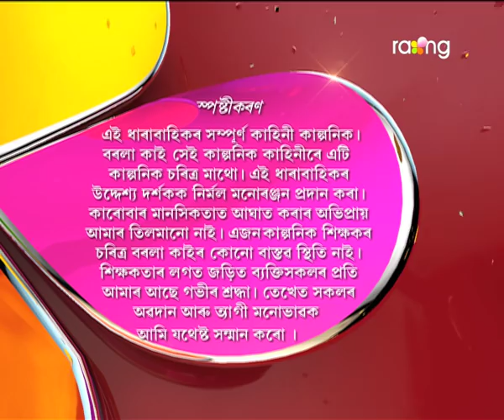Borola Kai - বৰলা কাই | 23rd Dec 2017 | Full Episode | No 834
পেহীৰ কথা শুনাৰ পিছত মণ্ডলহঁতে মালতীক কামত ৰাখিবনে